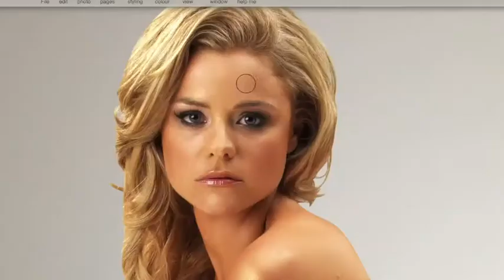Jak se vytváří modelky